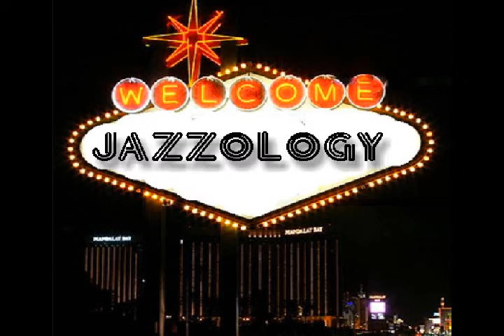gus1.wmv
I want to invite everyone to come out and join the fun. Each week I will be featuring a different singer or musician. In addition lots of people will be sitting in. Please help me keep the Las Vegas heritage of great entertainment and great entertainers alive.

Gus Mancuso - Piano / Maggie Mancuso - Vocal / Tom Hall - Sax
Santo Savino - Drums / Chris Gordon - Bass
Video by Rick Jones